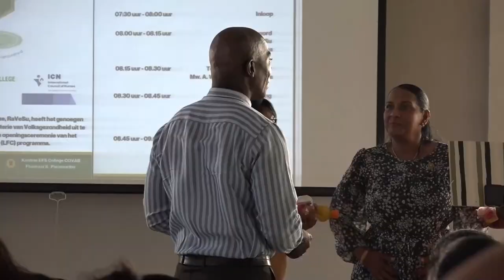14 10 2024 30 VERPLEEGKUNDIGEN BEGINNEN